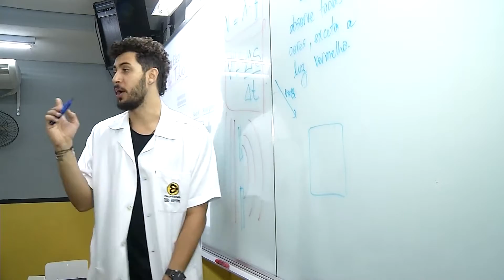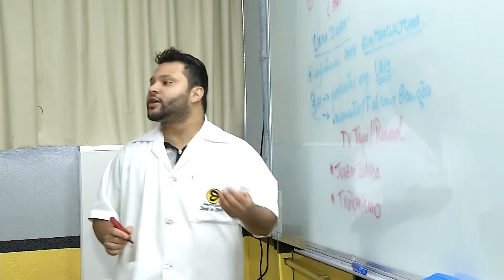Estudantes se preparam para o Enem 2016